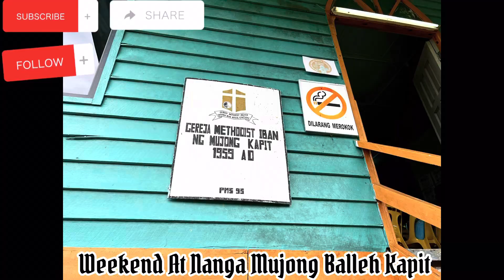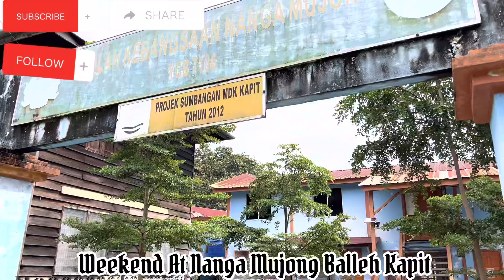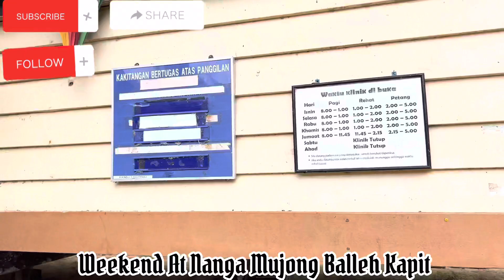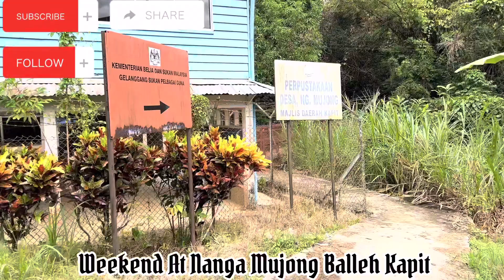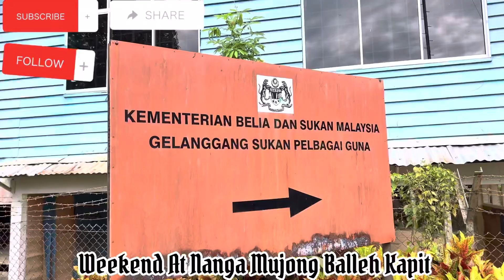MyVlogs | Jom berjalan Jalan di Hujung minggu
Jom bersama saya berjalan di hujung minggu ke nanga mujong balleh kapit Sarawak… Lets enjoy the journey guys

Kapit
MyVlogs
Andrew momok gaming channel
Adventure
Sarawak